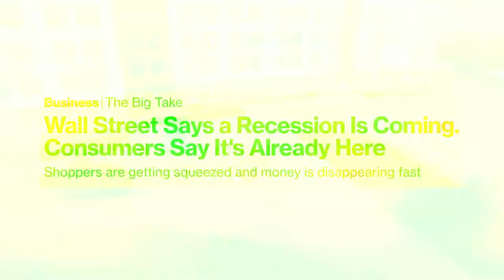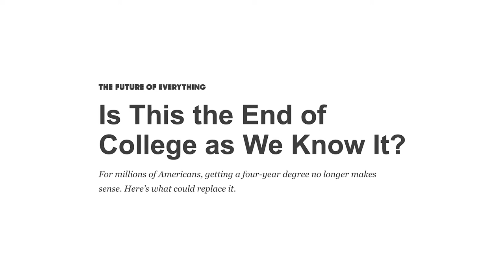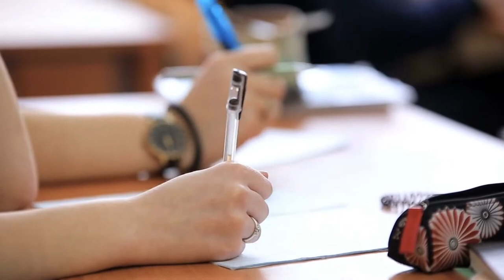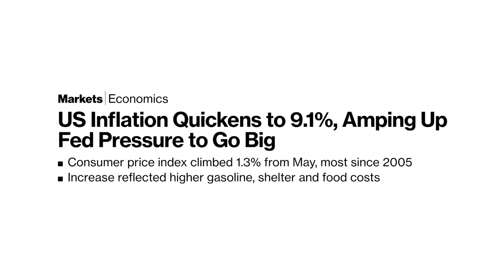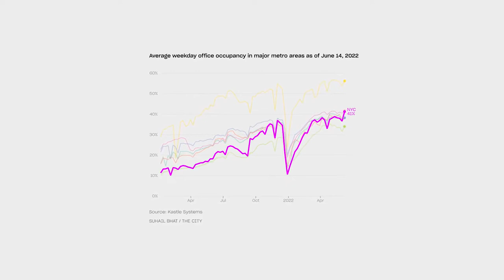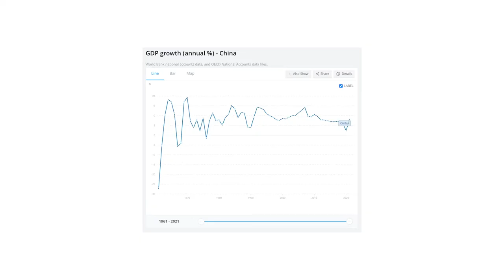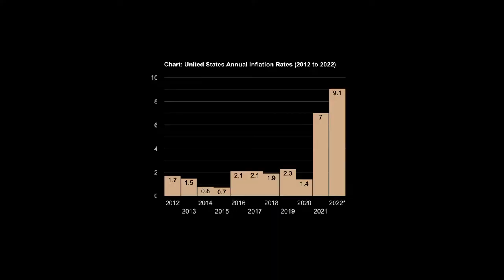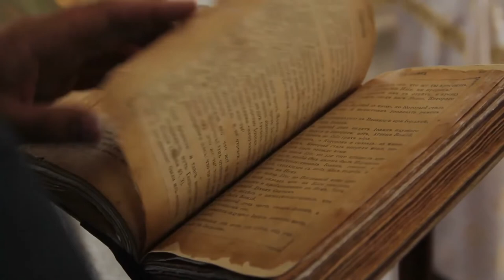We Are Living In The Worst Financial Crisis In The History Of The World - Gerald Celente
Gerald Celente warns about the coming collapse, we are living in the worst financial crisis, geopolitical and societal crisis. Prepare now!
📌 Special thanks to:
Gerald Celente